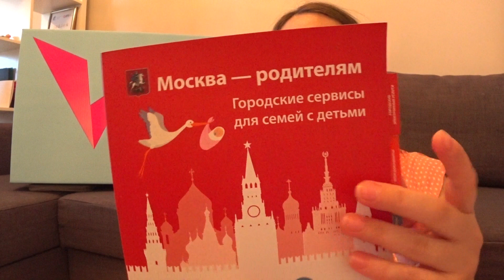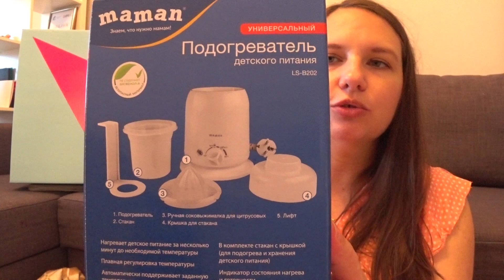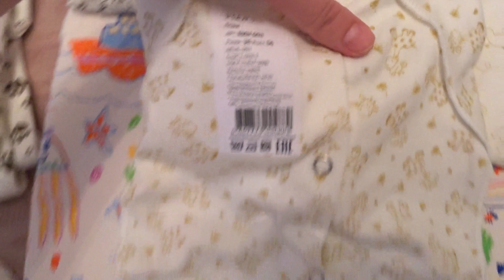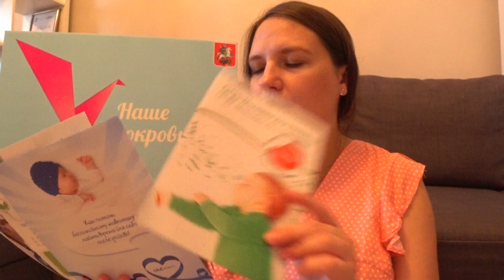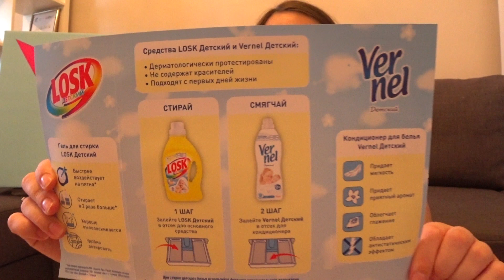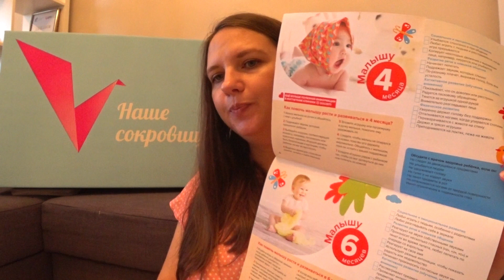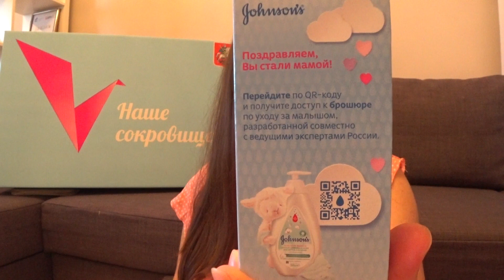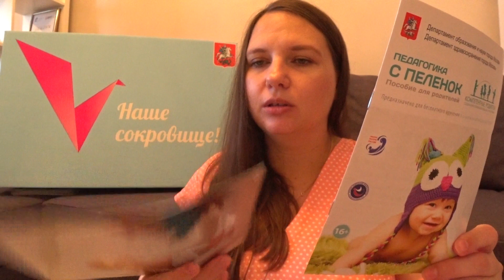НАШЕ СОКРОВИЩЕ ОСЕНЬ 2020 | ОБЗОР ПОДАРКА СОБЯНИНА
ПОЛУЧИ СКИДКУ 2100р НА ПЕРВУЮ ПОЕЗДКУ ОТ Airbnb Интернет магазин BELORIS Яндекс Дзен